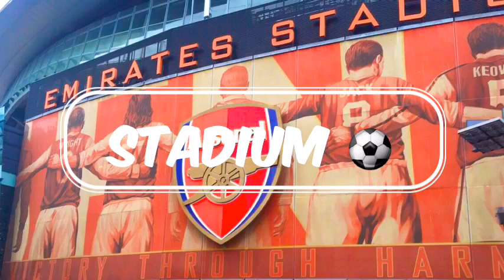Journey to London - Mucky by Nuzla Emira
Video ini dibuat dengan menggunakan aplikasi EF MyTake Video Editor yang disediakan oleh EF Education First. EF menawarkan perjalanan bahasa, program sekolah di luar negeri dan kursus bahasa dalam bahasa Inggris serta 6 bahasa asing lainnya. Anda dapat belajar bahasa di negara asal saat bergabung dengan salah satu sekolah bahasa EF yang tersebar di 45 kota menarik di seluruh dunia. Untuk informasi lebih lanjut, silakan kunjungi